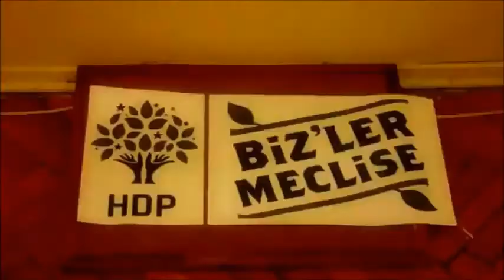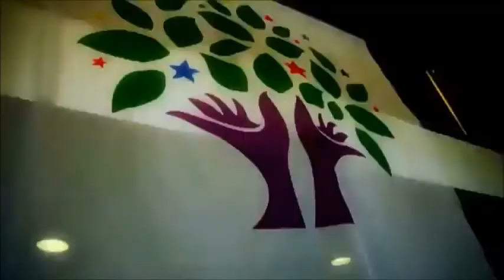HDP seçim müziği 2015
BayramHiphopaKurdi -  HDP Seçim müziği Rap
HDP HİWYA GELLAYE. BI BIRATİ U AŞİTİYE
HDP HAT ROJ HILAT . GELLEME HEMU BIRA
ARMANCA XÖ JİYANANU BRATİYA GELLAYE
RUYE XÖ BIDIN HDP,
EDİ EM ŞER NAXAZIN,BIRATİYE DAXAZIN
EM KOLETİ NAXAZIN AZADİYE DIXAZIN
NAVEMEYE HDP EME HERIN MECLİSE
JIBU MAFE MIROVA EME HERIN MECLİSE